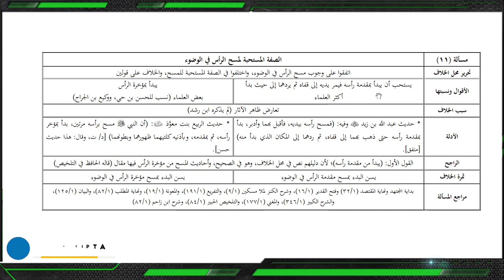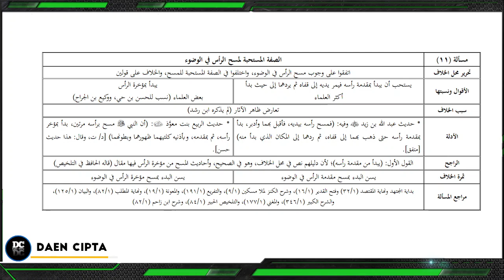[BIDAYATUL MUJTAHID] KASUS-10 [HUKUM MENGAMBIL AIR BARU UNTUK MENGUSAP RAMBUT KETIKA WUDHU]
bahasaarab belajarbahasaarab bacakitab kitabgundul ushulfiqh nahwu shorf LIPIA santri jurumiyah waroqot fiqh bidayatulmujtahid UIM learnarabic silsilahtaklim silsilah mustolahulhadits aqidah belajarislam nahwudasar pemula belajarbahasaarab bahasaarab percakapanbahasaarab kursusbahasaarab bahasaarabmudah bahasaarabpemula dasarbahasaarab bahasaarabdasar bahasaarabonline daurohbahasaarab bahasaarabdarinol kursusbahasaarabonline belajarbahasa arabuntukpemula